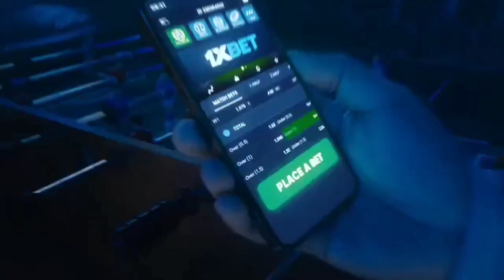HINDI BA SINASA'JA?